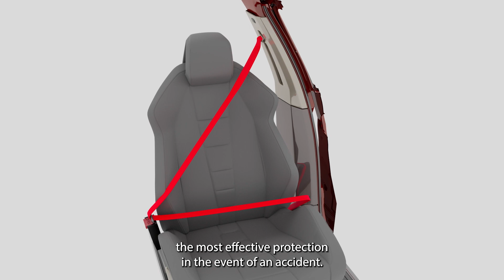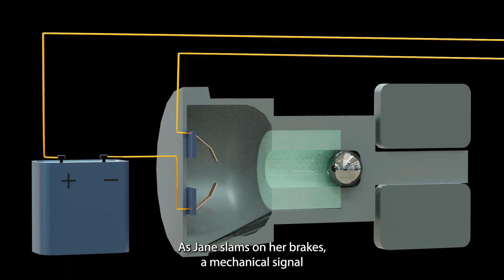MLG Attorneys at Law | How Seatbelts Protect You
Seatbelts are designed to protect vehicle occupants from the movements of the vehicle and reduce the risk of injury or death in the event of a collision or sudden stop. When a seatbelt is worn properly, it helps to hold the occupant in place, distributing the force of the impact across the strongest parts of the body and helping to prevent the occupant from being thrown out of the vehicle or into the interior. Seatbelts work by using a combination of a lap strap, which sits across the hips and lower abdomen, and a shoulder strap, which sits across the chest and away from the neck. When a collision or sudden stop occurs, the seatbelt tightens, holding the occupant in place and preventing them from being thrown forward or to the side. Seatbelts also help to prevent the occupant from hitting the steering wheel, dashboard, or other interior features of the vehicle, which can cause serious injury or death. By wearing a seatbelt, you can greatly reduce your risk of injury or death in a car accident.

If you think you have been injured by a seatbelt that did not work properly, please call our office for a FREE case evaluation.
MLG Attorneys at Law
600 Anton Blvd.